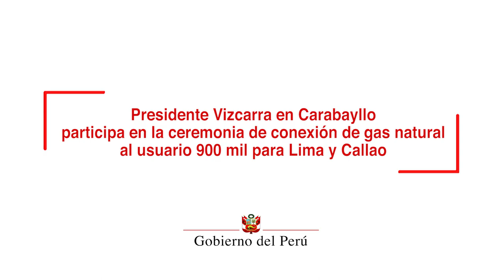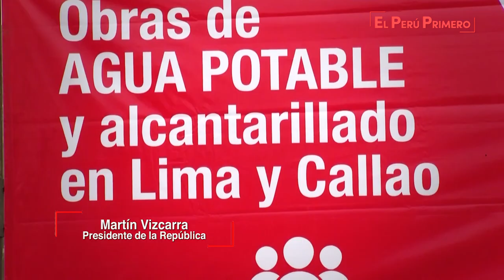Conexión de gas natural al usuario 900 mil en Carabayllo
El presidente de la República, Martín Vizcarra, participó en la instalación de la conexión de gas natural al usuario 900 mil en el departamento de Lima y la provincia constitucional del Callao, donde anunció que al 2021 serán 6 millones de peruanos los que se beneficien con el gas natural.